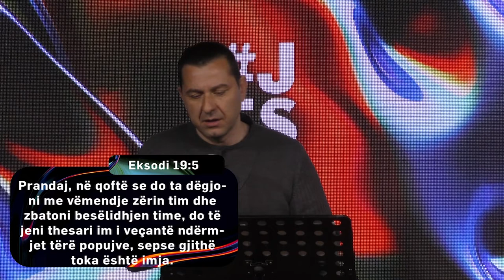Si lidhet besëlidhja me jetën e përditshme?